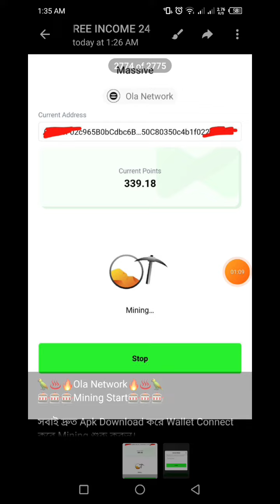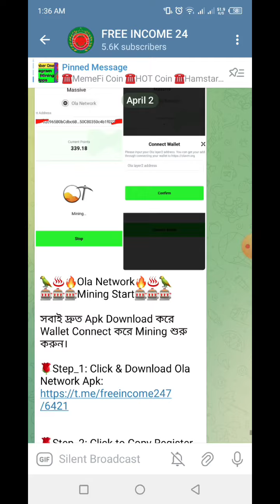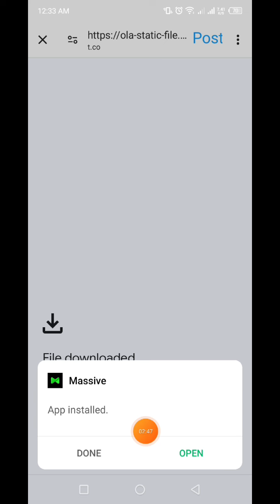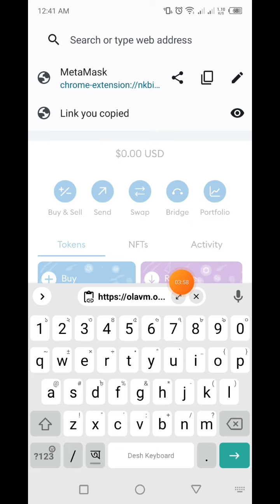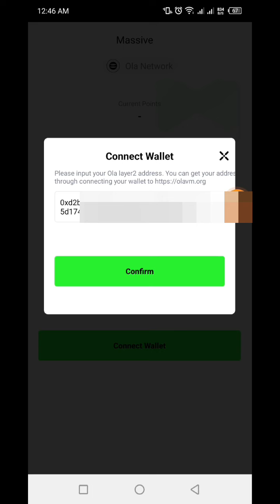Ola Network Mining Process | How To Start Ola Network Mining | Ola Network Update | mining app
👉In this video I will talk to About, Ola Network Mining Process | How To Start Ola Network Mining | Ola Network Update | ola | mining apps 🔥FREE INCOME 24 that, Complete watching the video you will learn how to joint Ola Network.

🌹🤝Refer Code:   5DPBWQ